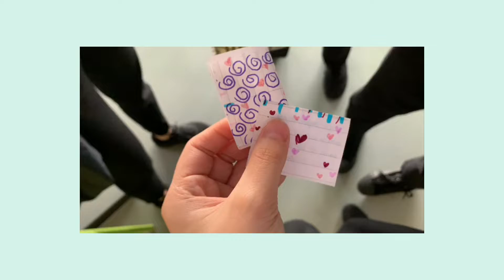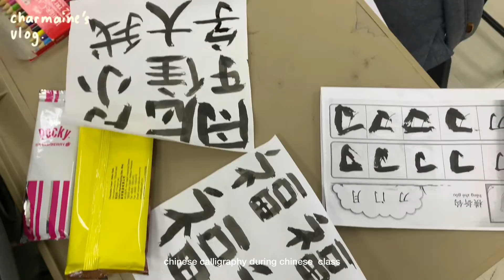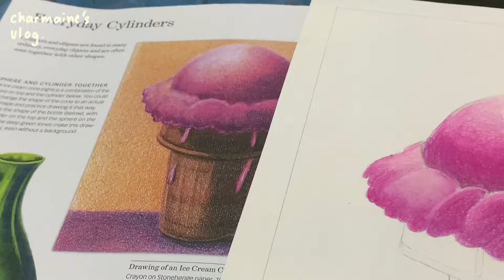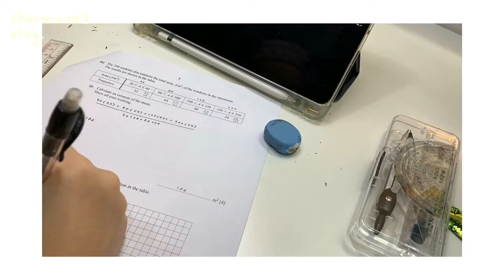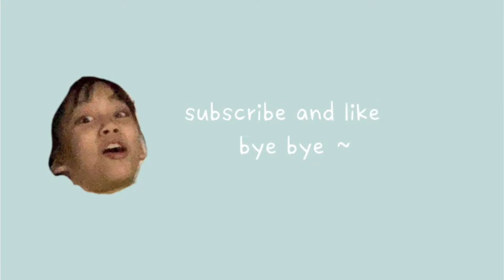5 days in february 📓 | valentines day letter 💌| chinese calligraphy 📝| hotpot 🍲| art supplies 🎨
char.maineeee_
-editing app-
剪映
inshot

-camera-
iPhone XR 128gb
iPad 2018